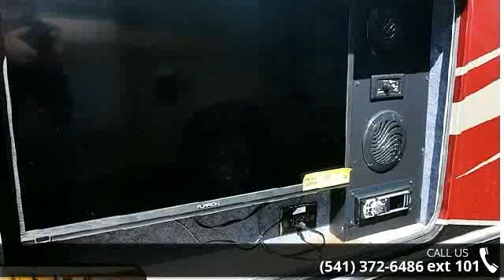2015 Coachmen Concord - Dennis Dillon RV & Marine Center...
Description: 'Nobody Beats a Dennis Dillon deal!' It's more than a motto, it's our way of doing business. Whether it's sales, service or parts, Dennis Dillon RV Marine Center in Boise, ID works every day to treat you not like 'another' customer, but like 'the' customer. We want you to get the RV or boat that meets your needs, with a payment option that fits your budget--and we offer top value for your trade. We have strong relationships with local banks and credit unions, and have in-house financing available to those who qualify. We carry the finest Motorhomes from the best manufacturers like Thor Motor Coach, Coachmen, Roadtrek, Fleetwood, Pleasure-Way, Forest River, Monaco and Holiday Rambler . After the sale, no one can service you like Dennis Dillon RV Marine Center. We have the most Master-Certified technicians in the state, and a world-class service department.